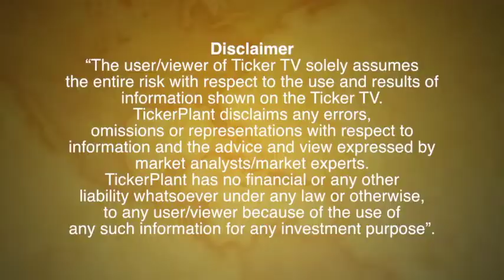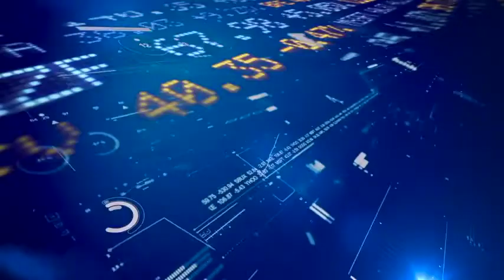Indices End FY19 On High Note; FIIs Buying Bolster Sentiment: Ticker Tv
Indian equity markets end FY19 on a high note, FIIs buying bolster sentiment
Sensex surges 0.33% to end at 38,672.91; Nifty ends 0.47% higher at 11,623.90

Progress in US-China trade negotiations, dovish outlook from the US Federal Reserve helped rally

Buying in heavyweights namely HDFC twins, Infosys help Nifty close above 11,600 at highest level since Aug 2018

"Indian markets remained upbeat as the latest opinion polls continued to suggest a likely return of the NDA government, progress in US-China trade negotiations and a dovish outlook from the US Federal reserve," said Sanjeev Zarabade of Kotak Securities

FPI inflows totaled $638 mln for the past 5 days; DII outflows stood at $301 mln

Gainers:

Indiabulls Housing Finance   6.11%

Vedanta    3.79%

Grasim Industries    3.60%

UPL   3.12%

BPCL   3.10%

Losers:

GAIL   2.32%

IndusInd Bank   2.20%

Eicher Motors   1.83%

Bajaj Auto   1.76%

Bharti Infratel   1.42%